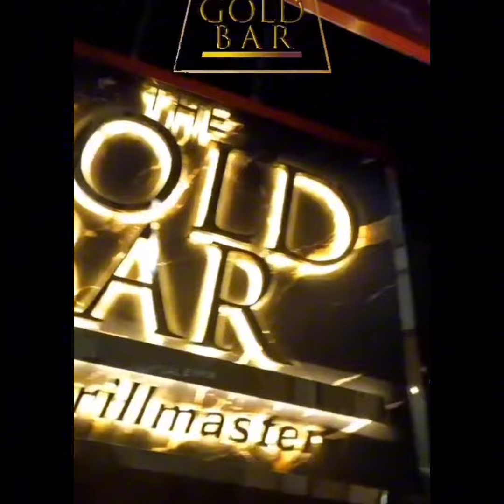CSS AT REBISCO ANNIVERSARY AND AFTER PARTY AT THE GOLD BAR PH AUGUST 19, 2023 UPDATE